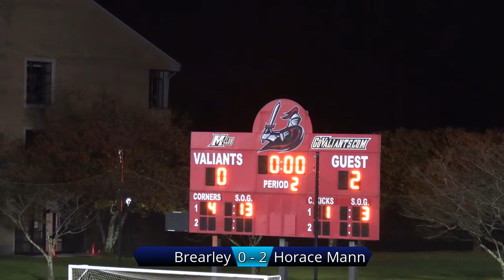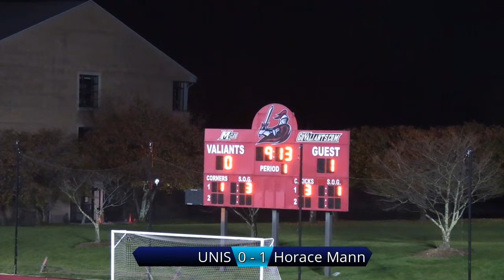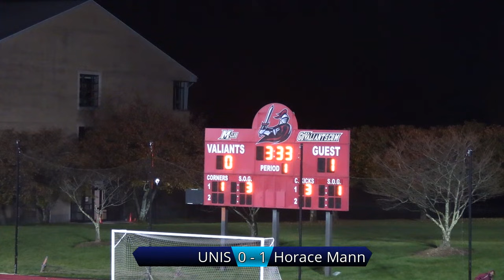UNIS Varsity Boys Soccer vs. Horace Mann NYSAISAA Championship 11-5-23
NYSAISAA Championships Fall 2023